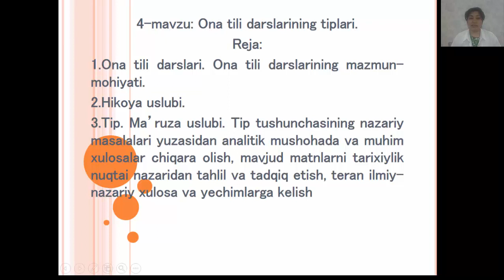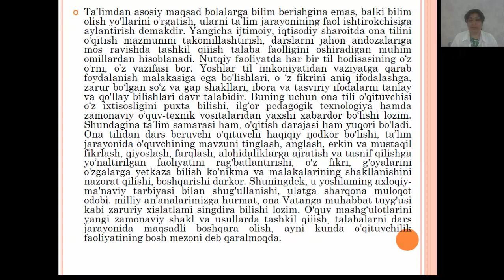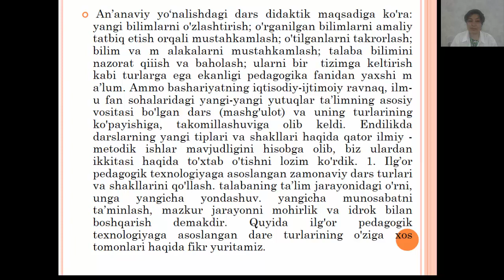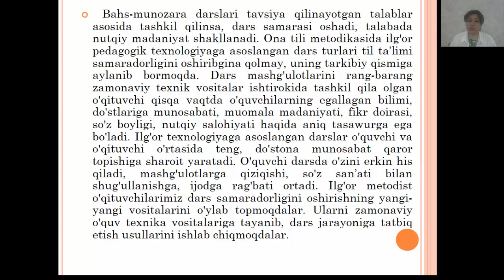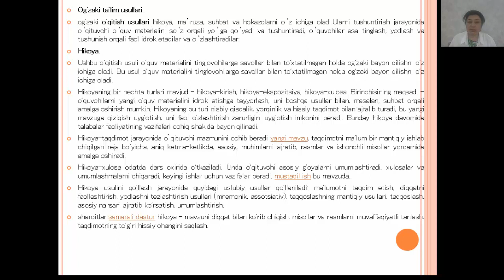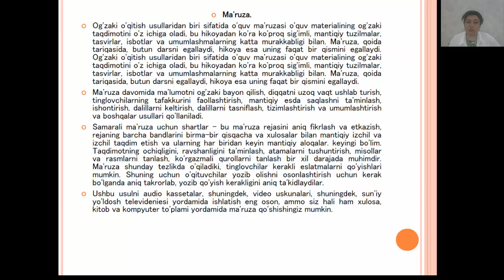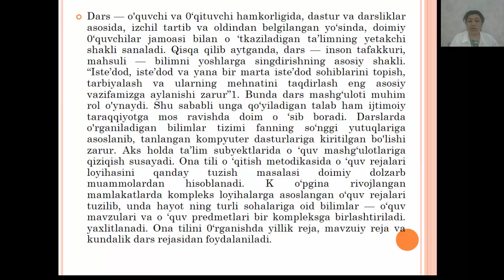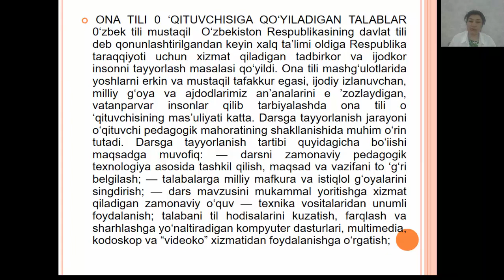metodika 4 dars